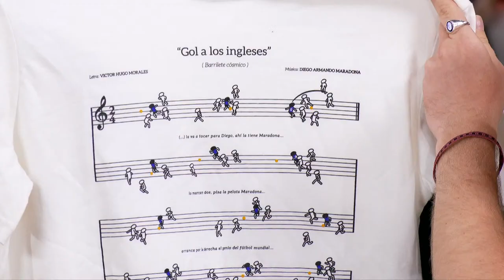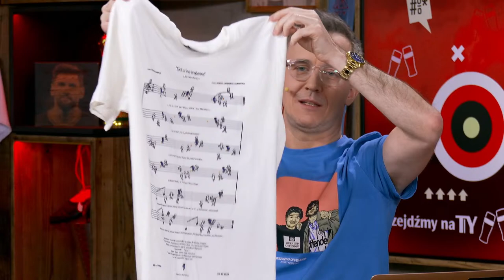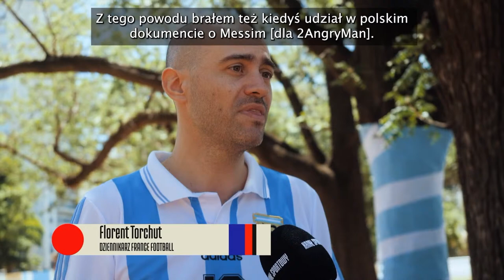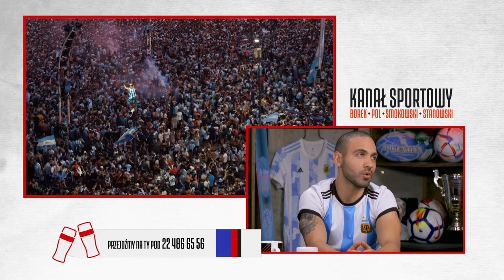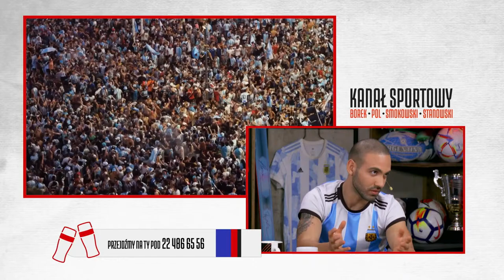ANEGDOTY I WSPOMNIENIA Z ARGENTYNY - RUDZKI, PIECHOTA I GOŚCIE - HEJT PARK - PRZEJDŹMY NA TY 465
Czas na anegdoty i wspomnienia z wyjazdu do Buenos Aires! Jak Argentyna świętowała mistrzostwo Świata? Przemysław Rudzki i Dominik Piechota zapraszają na HejtPark - Przejdźmy Na Ty!